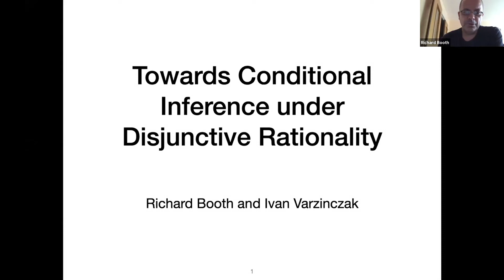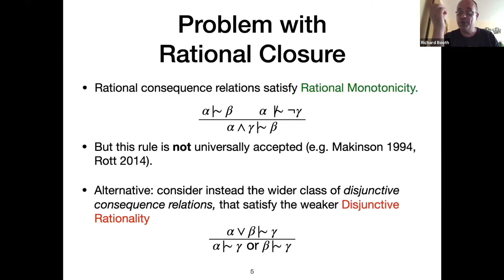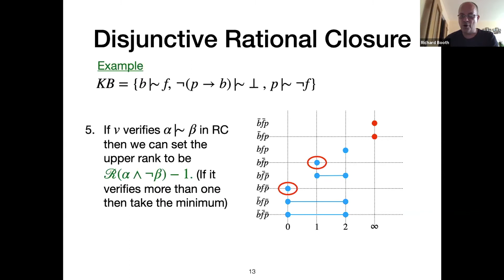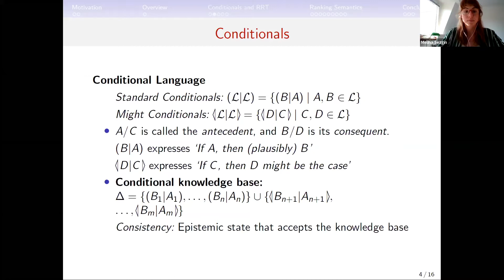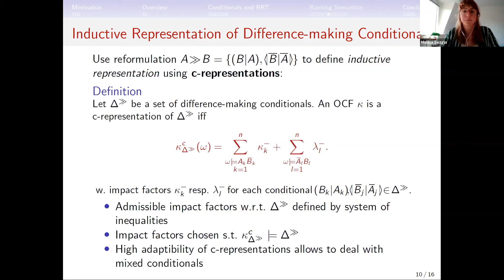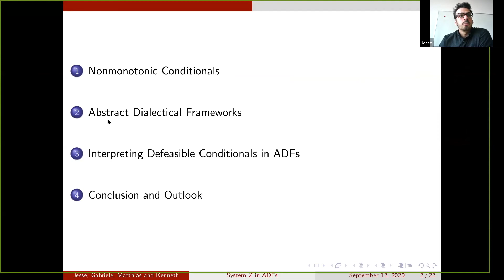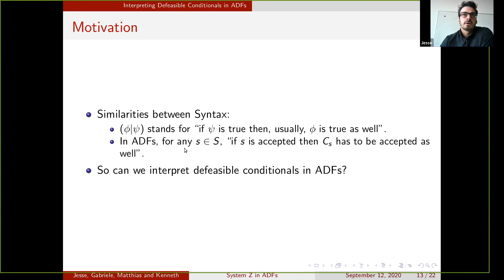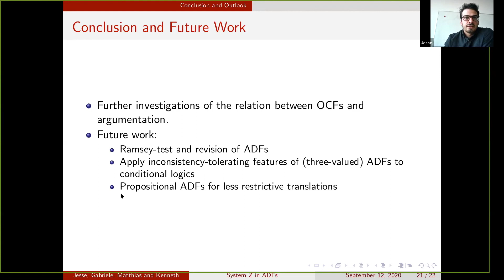NMR 2020 - Session: Reasoning with Conditionals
Richard Booth and Ivan Varzinczak: Towards Conditional Inference under Disjunctive Rationality
Meliha Sezgin, Gabriele Kern-Isberner and Hans Rott: Inductive Reasoning with Difference-making Conditionals
Jesse Heyninck, Gabriele Kern-Isberner, Matthias Thimm and Kenneth Skiba: Interpreting Conditionals in Argumentative Environments